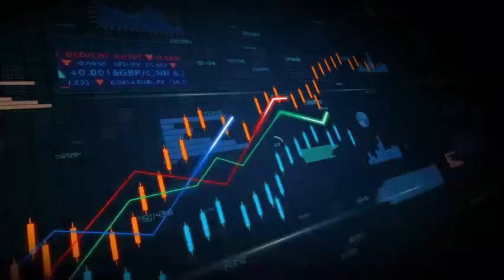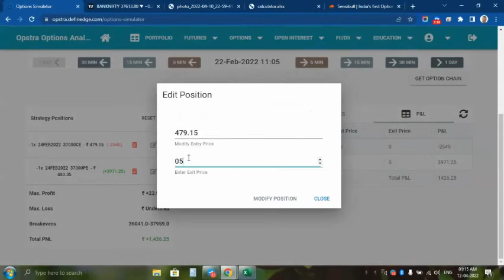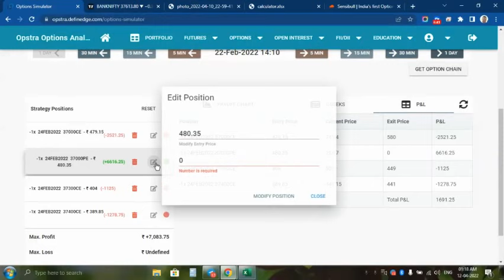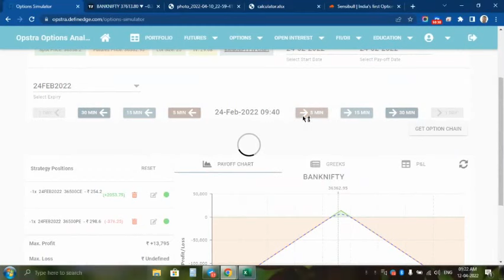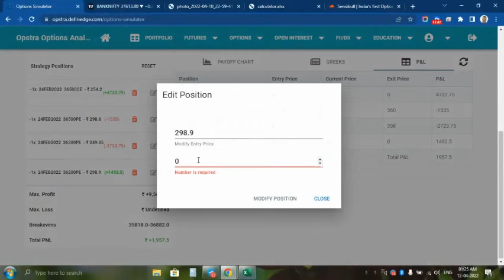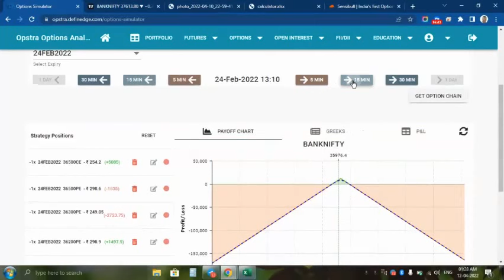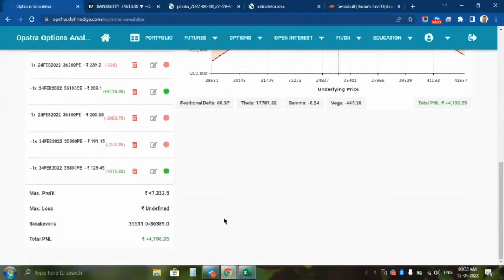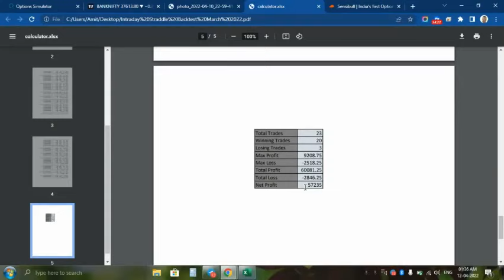Intraday Short Straddle Option Strategy With Smart Adjustment || Generate Income Everyday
The video will explain My Holy Grail Behind My Trailing Profit

1. What is 9 20 Straddle
2. Short Straddle Adjustments

Stream it fully, to know all info in detail.